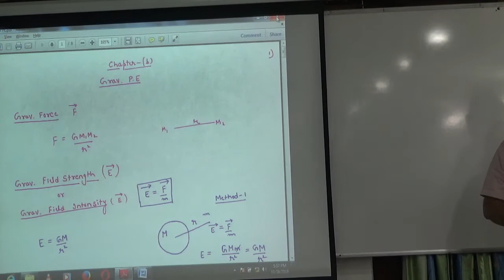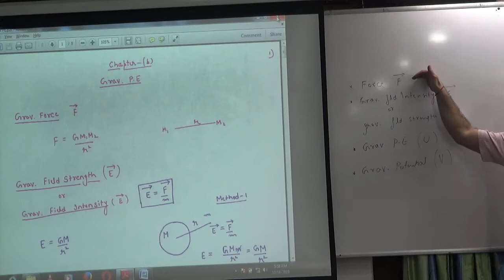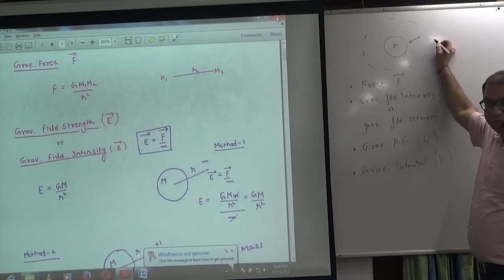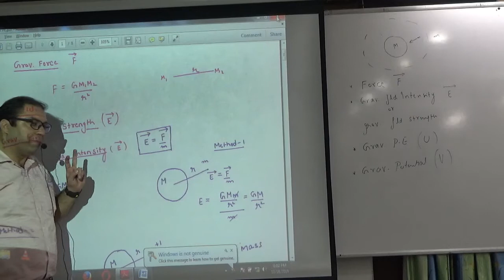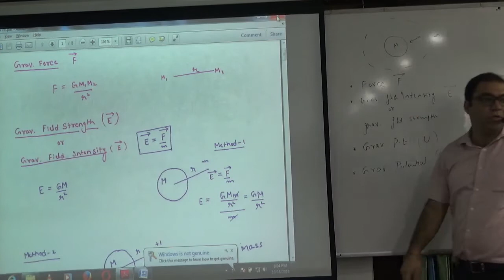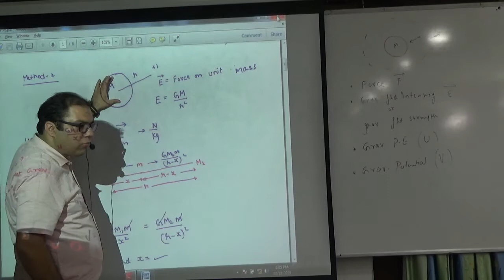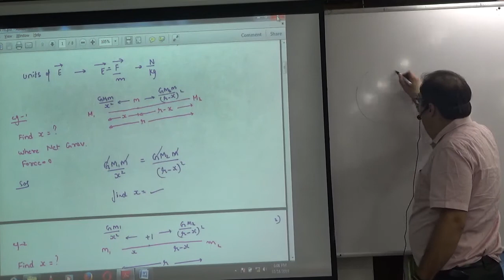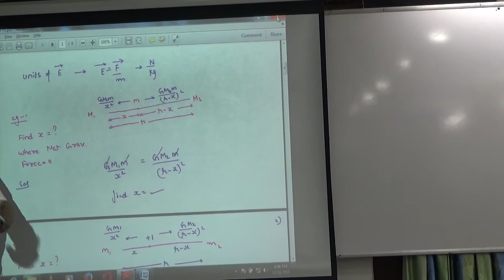Gravitation Field Intensity Part 1